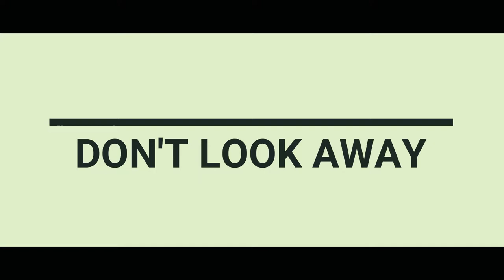halal bois - don't look away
a horror short film written, directed, produced, performed, edited and composed by halal bois.

equipment used:
nikon D3400 (kit lens 18-55mm af-p)
canon 700D (canon 50mm af-s)
standard 3m tripod